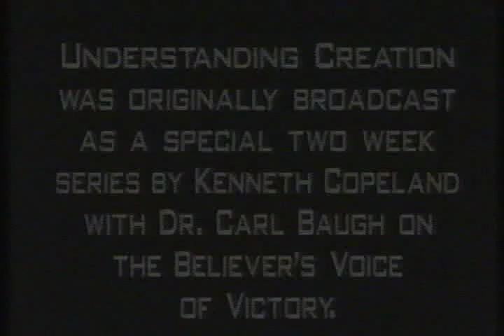Understanding Creation part 1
"Instead of studying scientific theory and then trying to make it match God's Word, Dr. Baugh starts with the Word of God as the absolute truth, and then looks at science to see what part of the theories are true." -Kenneth Copeland

UNDERSTANDING CREATION
From the majesty of a snow-topped mountain range to the beauty of a sparrow's call, God created it all. But His most significant creations were those fashioned to have fellowship with Him - a man and a woman.
Join Kenneth Copeland and esteemed science scholar Dr. Carl Baugh as they literally unravel the mysteries of the universe. Through the Word of God and scientific fact, you'll learn rich, solid truths concerning:
the uniqueness and splendor of the universe
dinosaurs, the Flood and the Fall of Man
the original, meaningful purpose of mankind
Furthermore, discover the special love God has for you - as you unearth all that God put into place for His creation. It's an eye-opening, down-to-earth study into the Word and science. Prepare to begin Understanding Creation!